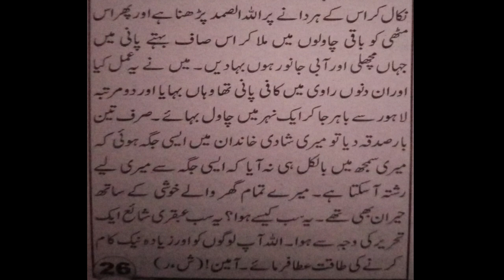Benefits Of Allahusamad On Rice | Ubqari Wazaif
In this video wazifa of AllahuSamad is explained to solve different problems and increase money.